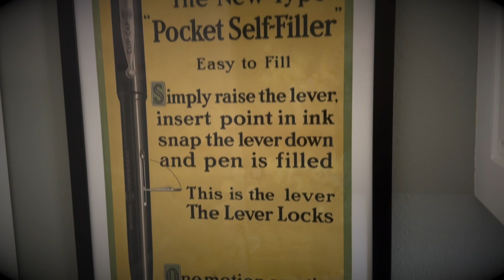Welcome to my Channel!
Hello and welcome to the @CraigRoccanova YouTube Channel! Here you will find my fountain pen collection along with reviews of antique, modern, and Japanese Maki-e pens. I also cover pen shows and go on adventures. Occasionally I will talk about wrist watches and anything else I find interesting. Thanks for stopping by!